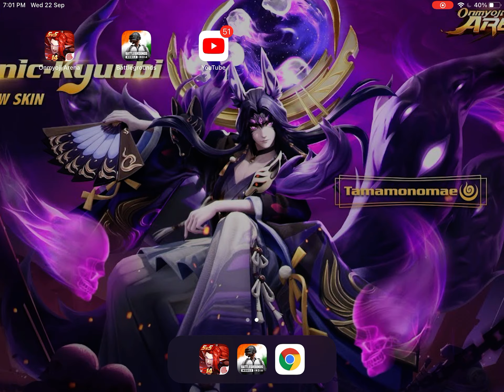LLOL WITH YASHA Gamepaly with Tamamonamae Onmyoji Arena